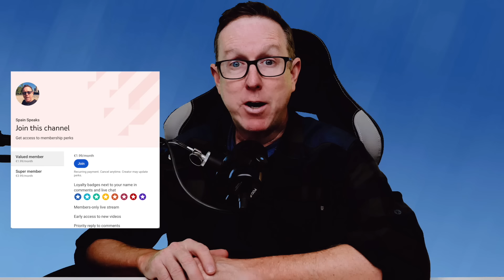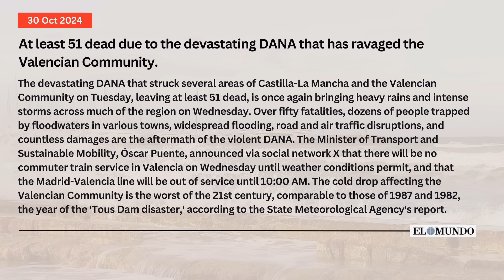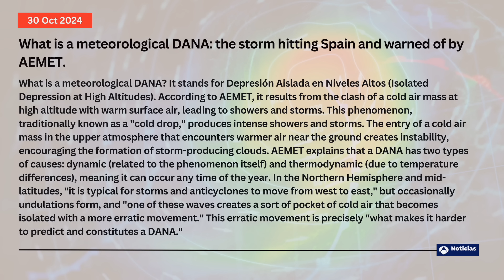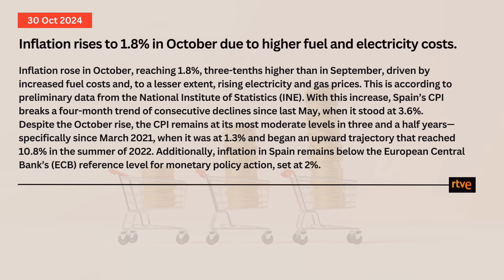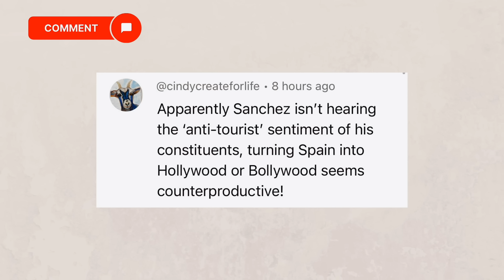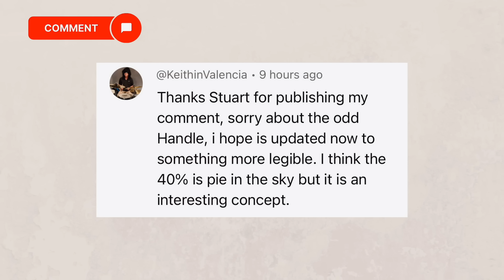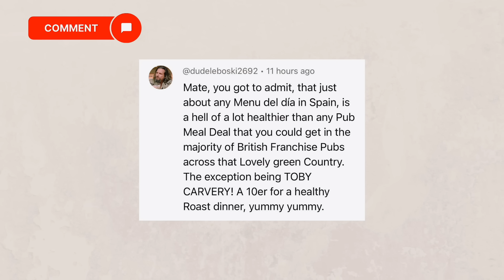Spain news update - Valencia Storm Damage WORSE Than First Thought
Spain news update and more than 50 people have lost their lives  and dozens are missing after DANA storms smashed the Valencian Community and other parts on Spain on Tuesday.

🛒Spanish Products I recommend and use;

I film my videos on lumix and GoPro cameras and lenses and sometimes on an iPhone.